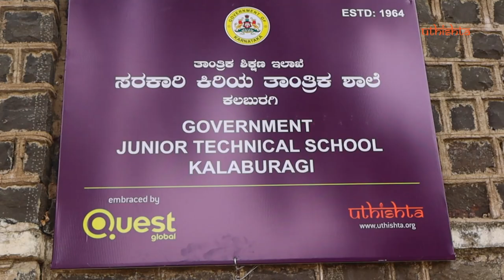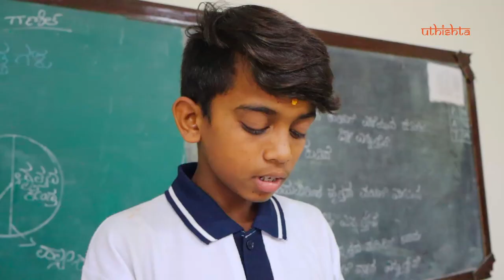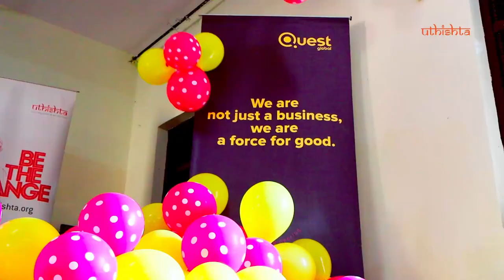UTHISHTA - Empowering Kalaburgi Govt. Junior Technical School | A Quest Global CSR Initiative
Join us in our mission to empower the future of Karnataka! Uthishta, in collaboration with Quest Global, has embarked on a transformative journey to uplift six government junior technical schools across the state. Our initiative focuses on enhancing infrastructure, providing essential resources, and creating a conducive learning environment for both students and faculty.